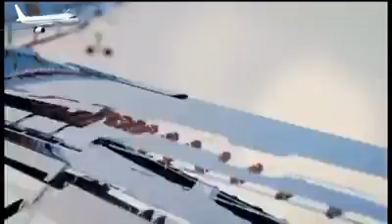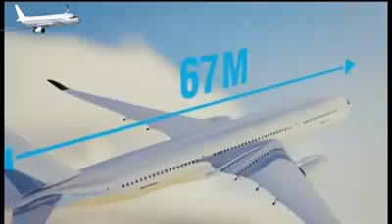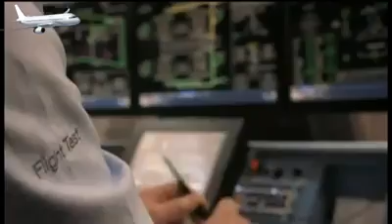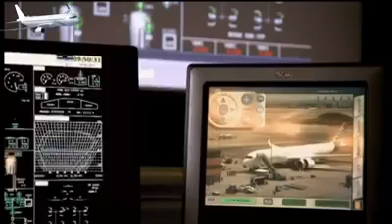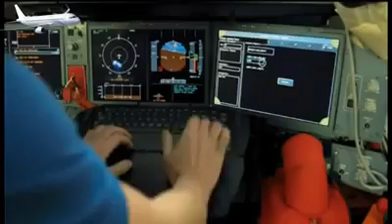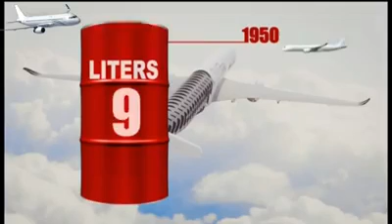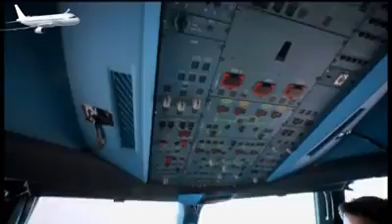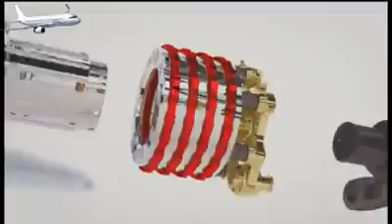Tremendo Avión ✈️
No soy autor del video